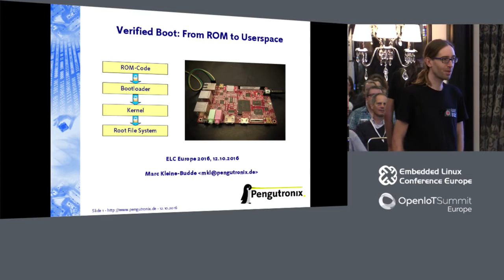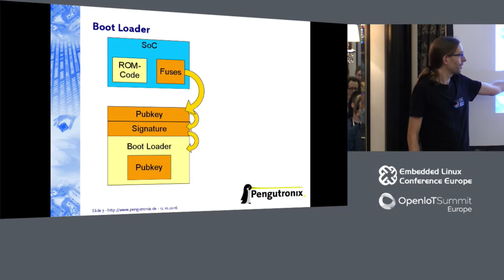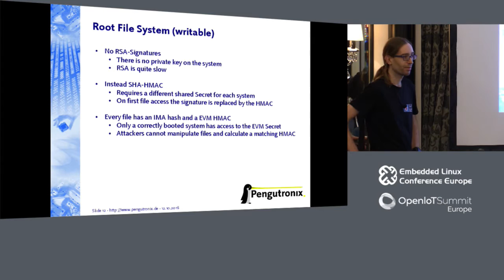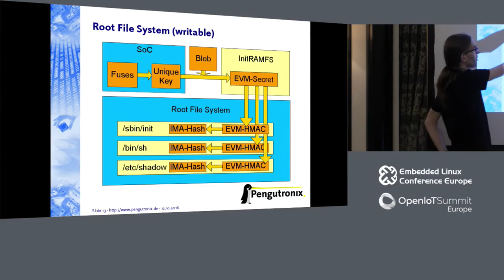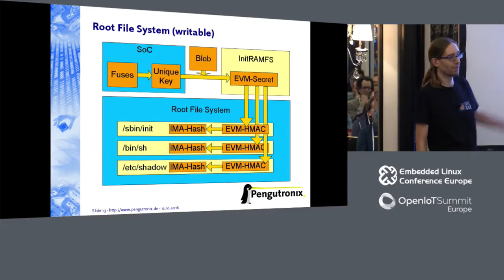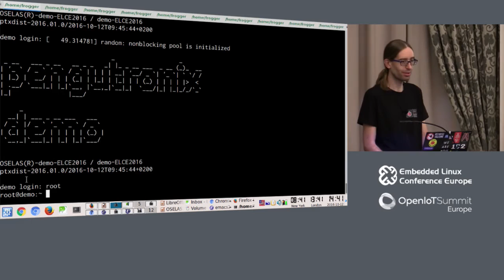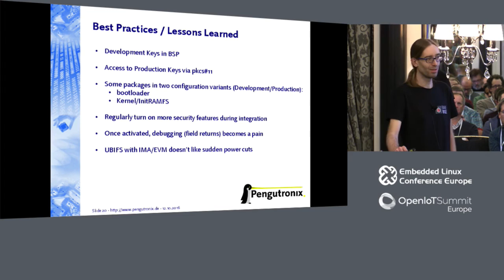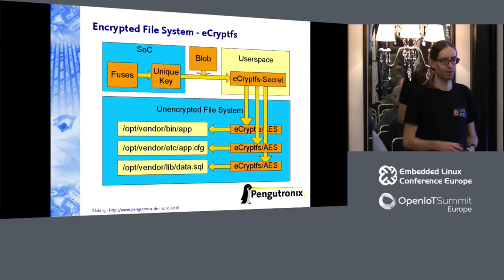Verified Boot: From ROM to Userspace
Verified Boot: From ROM to Userspace - Marc Kleine-Budde, Pengutronix e.K.

On current ARM processors like Freescale's i.MX6 all requirements to cryptographically prevent undetected tampering of the system exist (and are openly documented). All the necessary building blocks are available right now as FOSS: Starting with the bootloader, through the Kernel and finally every byte on the root file system can be signed by our own cryptographic keys. When such a system booted successfully, the system's owner can be sure that no unwanted changes to the software have been made. In this talk, the involved software components are presented and the possibilities and limitations of this approach are discussed. Furthermore, some lessons learned during a large project are shared, especially to avoid some of the obstacles during development.

About Marc Kleine-Budde

Marc Kleine-Budde started using Linux in 1995, he works for Pengutronix e.K. in Hildesheim after he got his diploma in Electrical Engineering specialized in Computer Engineering in 2005 at Leibniz University Hannover. At Pengutronix he is working on the Linux Kernel and low level userspace. Since 2012 he is maintainer of the CAN drivers in the Linux kernel.